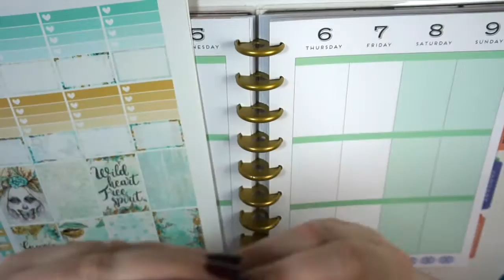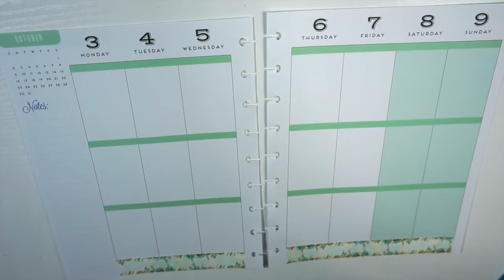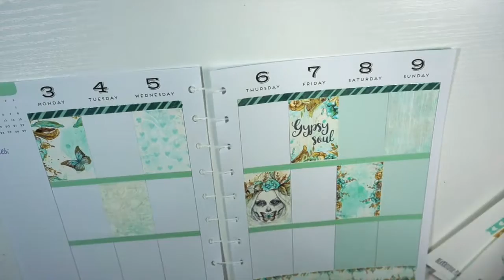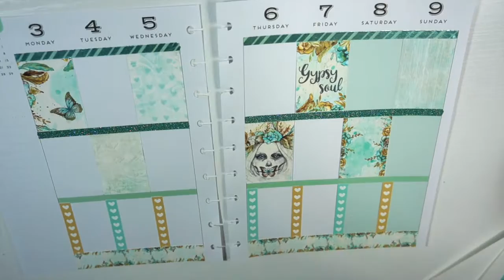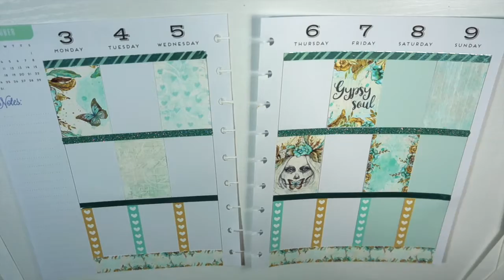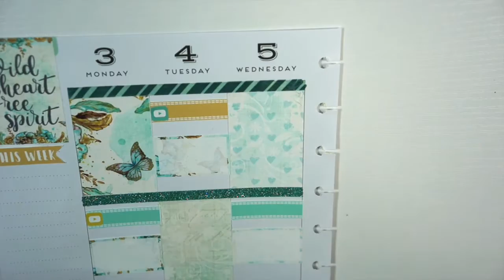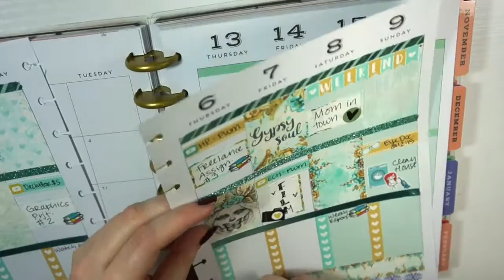Plan With Me // Gypsy // Ft. BEaYOUtifulPlanning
ETSY SHOPS MENTIONED:
BEaYOUtifulPlanning
MoonlightPaperCo
PumpkinPaperCo
Clever Gal Crafts

FTC: All opinions are (and always will be) my own.